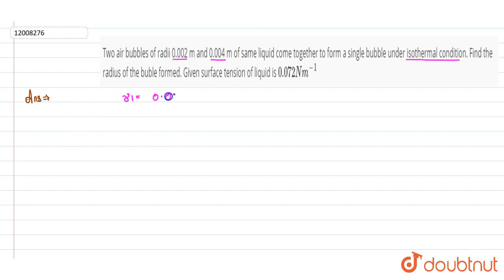Two air bubbles of radii 0.002 m and 0.004 m of same liquid come together to form a single bubble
Two air bubbles of radii 0.002 m and 0.004 m of same liquid come together to form a single bubble under isothermal condition. Find the radius of the buble formed. Given surface tension of liquid is `0.072 Nm^(-1)`